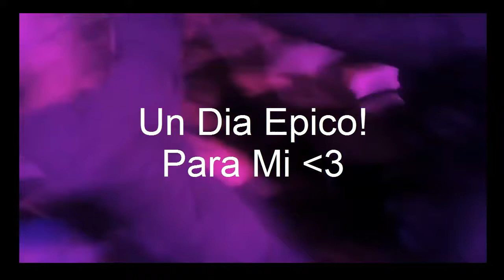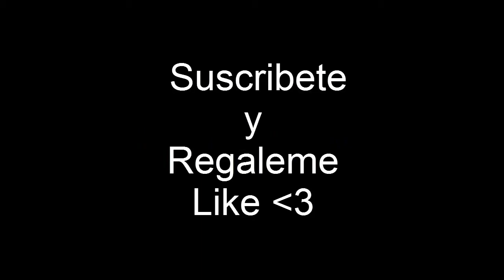Dia En El Tekuno Music Festival!! - Bincenth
-Meta del video - 40 Likes :v

-Si llegamos a la meta, Aldfred saldra en otro video.
-Saludare en el siguiente video, Al que comparta el video en faebook.